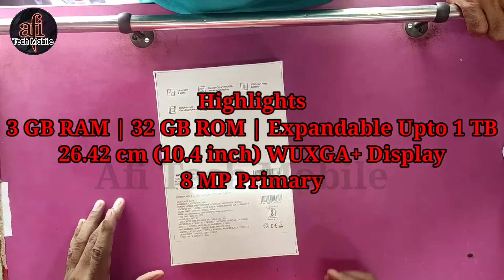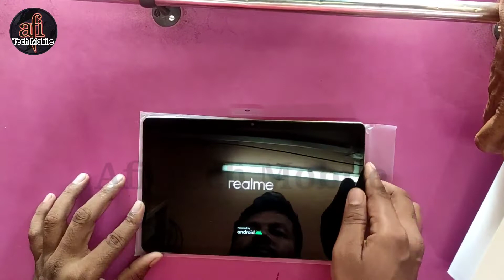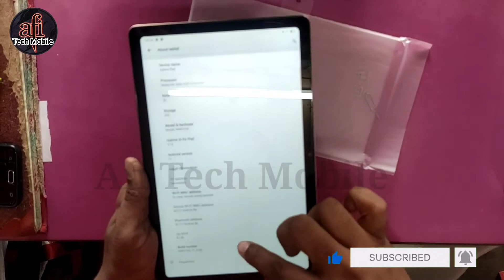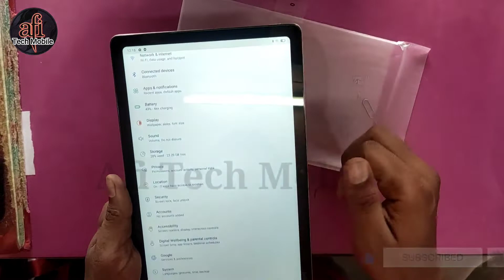Realme Pad Unboxing and Review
My name is Mohammad Kamruzzaman and i have mobile and Online shop and i make that turely real video by my self so plz watch my videos and LIke , comment or subcribe for incrse me to making more heplful video . thank you
Please watch the video for getting full information

Realme Pad Unboxing
Realme Pad Review
BEST TAB IN BUDGET  12999/-
BEST TAB IN BUDGET UNDER 15K
BEST TAB IN BUDGET UNDER 13K